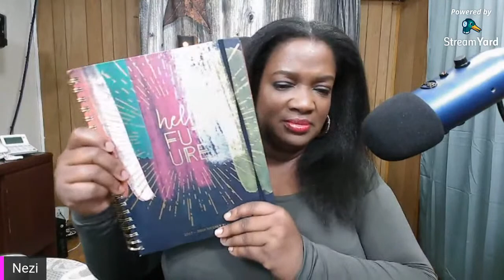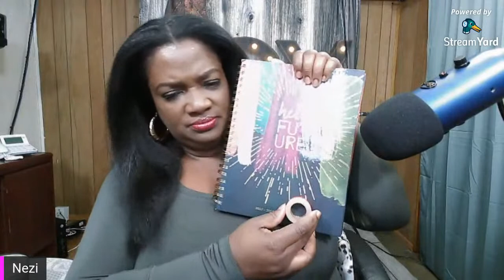The Best Eggnog For The Holidays, Hobby Lobby Candles 50% Off and Washi Tape For My Planner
I discovered the best eggnog, I've ever tasted in my life, called, Kalona Super Natural. It's an organic, classic, eggnog, I bought from Whole Foods. I went to Hobby Lobby to buy some washi tape, to revamp an old planner and scented candles, that were 50% off, called, Lemongrass & Tanjelo, Incense & Sandalwood and Eucalptus & Musk.